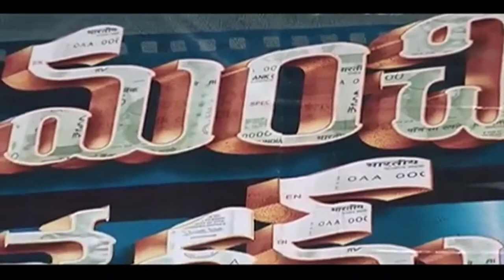Bhale Manchi Chowka Beram trailer launch | Np Channelmov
Bhale Manchi Chowka Beram trailer launch. directed by Murali Krishna Mudidani. produced by Dr. Arolla Sathish Kumar. music by Hari Gowra. starring: Naveed, Kerintha Nookaraju (Parvateesam) & Yamini Bhaskar